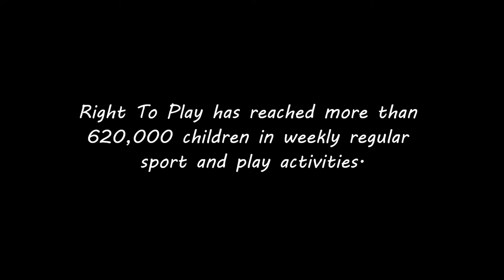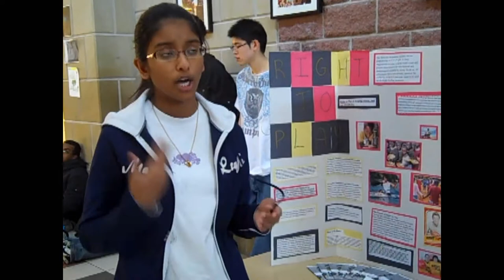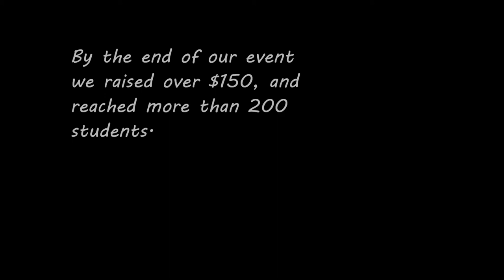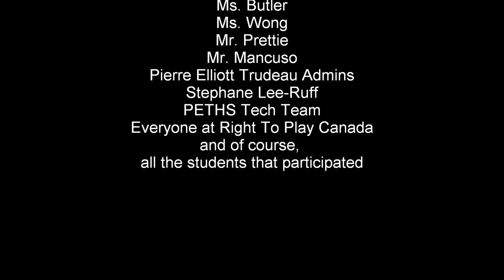Right To Play Week at Pierre Elliott Trudeau High School.wmv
For our Global Outreach class, we had to choose one non governmental organization to work with. Our group chose Right To Play Canada, and this was the overview of our event.